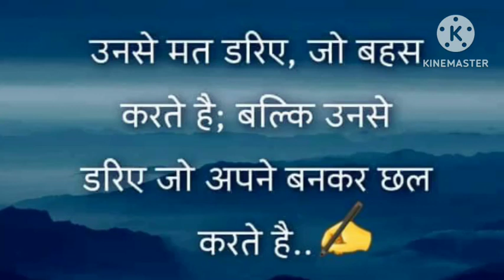🌄कुछ काम रात को ही कर लेते ❣️हैं ताकि सुबह लेट होते देखे तो हमारे काम फटाफट से हो जाए//viral video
family blog
Indian youtuber
housewife routine blog
winter routine blog
morning Puja routine blog
daily Pooja routine block
#daily routine
winter morning routine
winter house cleaning routine
Pooja routine blog
daily Pooja routine
family blog rani
#daily routine blog video
# family  blogger
village lifestyle blog video#Indian village lifestyle blog video
Indian family blog
housewife daily routine block
house cleaner routine block
evening block
money routine blog video
evening block
family evening block video
house daily routine block
cleaning routine block
recipe block video
village recipe
village recipe block video
Delhi cleaning routine block video#mix veg sabji
sardi ke laddu
sardi mai fayde mand laddu
sardi ke laddu kese banaye
# Sardi mai khanye ye laddu
# Sardi sehadmand laddu
bina chini bina gud ke laddu
Indian house cleaning routine ji
morning house cleaning routine
sardiyon mein laddu Gopal ki seva kaise karen
evening routine
aalu ka paratha kaise banta hai
Indian YouTube
youtuber Indian village
Indian house village cleaning
wintr house cleaning routine
evening Puja routine block
evening night routine blog
Indian house routine block
winter morning routine lost